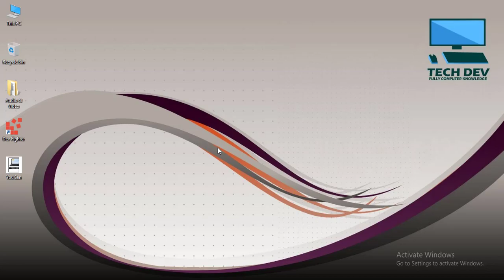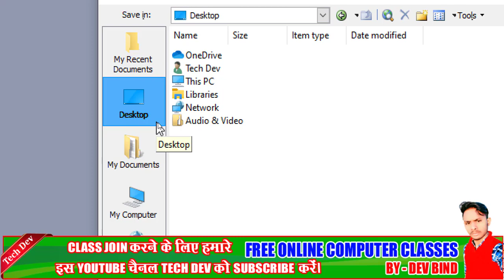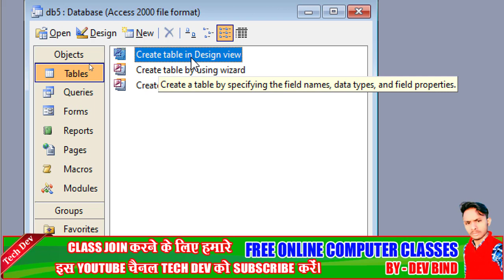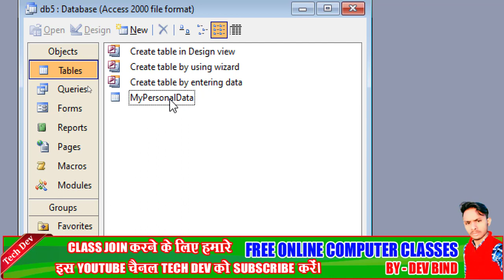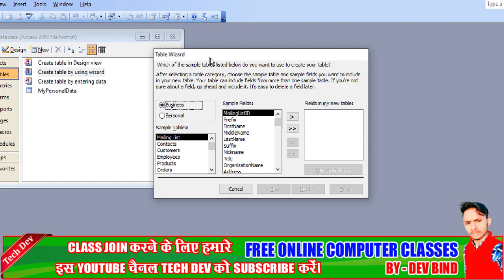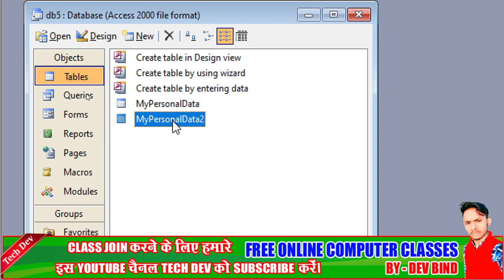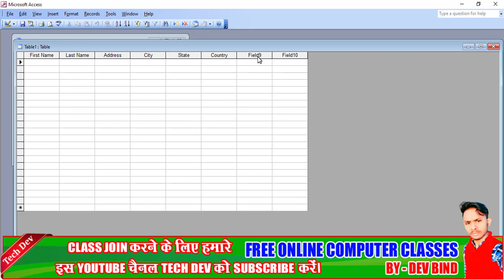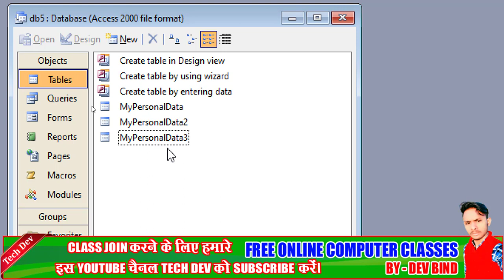MS Access tutorial 2 || Create tables objects || in hindi || by dev bind || technical dev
Hello guys..

how to start and interface intro tutorial 01

how to create table objects in ms access
create table objects in ms access
ms access create table objects
ms access software ko kaise khole
ms access software ko kaise open kare
what is ms access
create table objects in ms access kya hai
interface intro
create table objects video
ms access interface intro
kya hai ms access
what is database
database kya hai
database kya hai hindi me
what is database in hindi